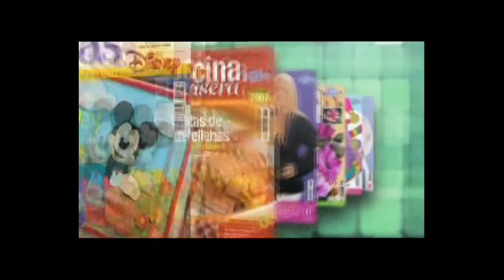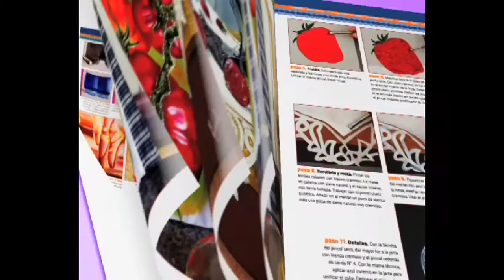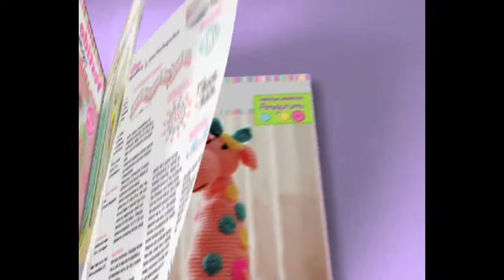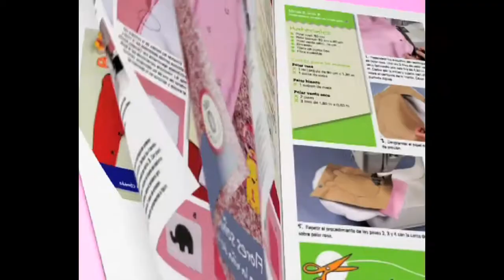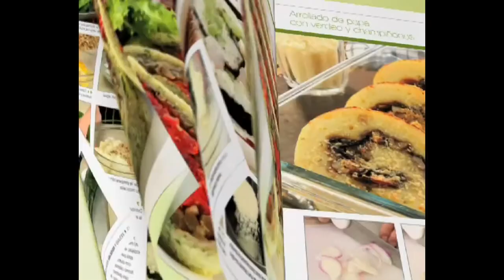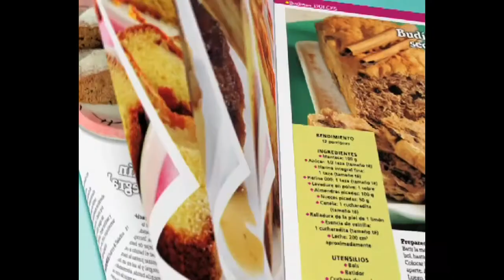Carolina Rizzi - Bienvenidas TV - Explica cómo hacer un Almohadón Patchwork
Carolina Rizzi explica como hacer un Almohadón Patchwork.